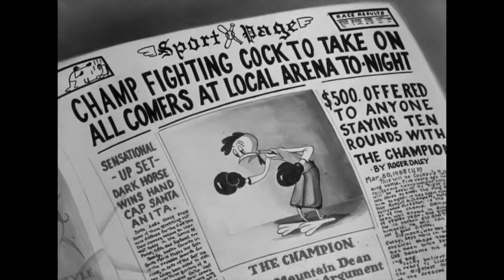The Magic of Freeze-Framing: Episode 2 - Chuck Jones Animation from "Porky and Daffy"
Today, I take a look at Chuck Jones's animation from before he became a director, from Porky and Daffy (1938), which is just as good as "What's Opera, Doc" in its own way!